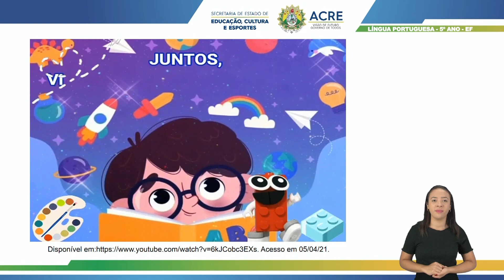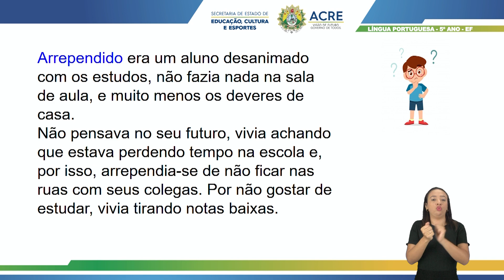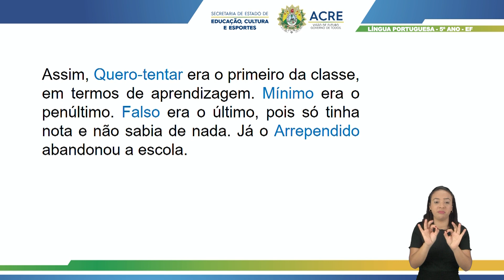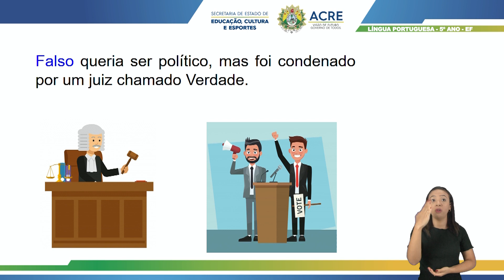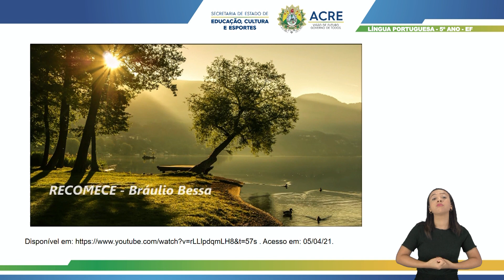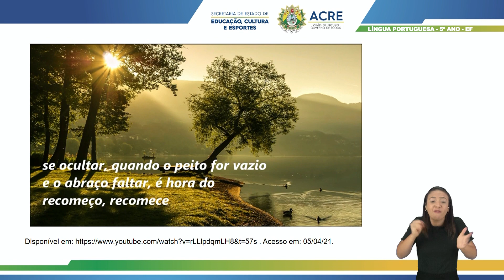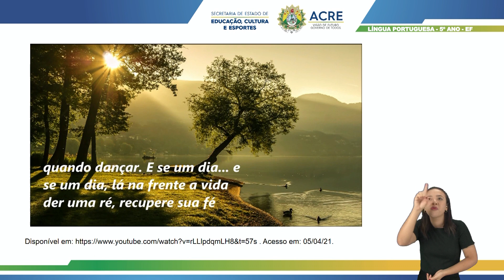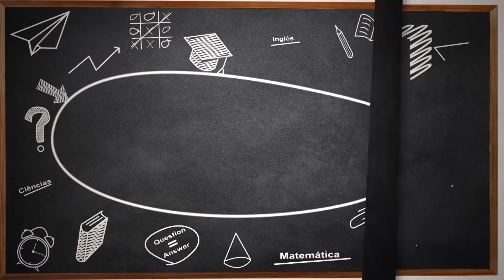5º Ano - Língua Portuguesa - Aula 01 - Acolhimento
5º Ano do Ensino Fundamental - Anos Iniciais.
Aula 01 de Língua Portuguesa.
Tema: Acolhimento.
Professora: Marina.
Ano Letivo 2021
Acesse: